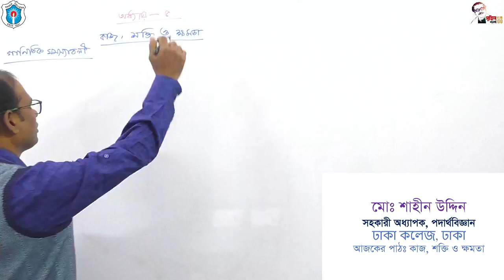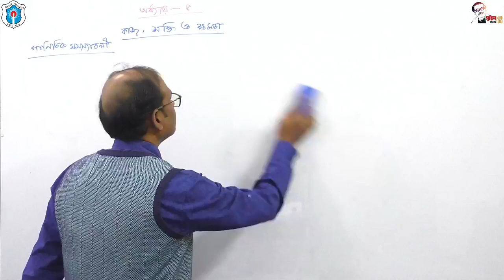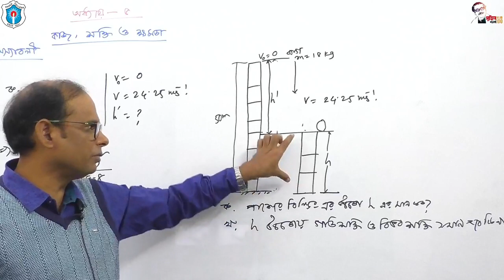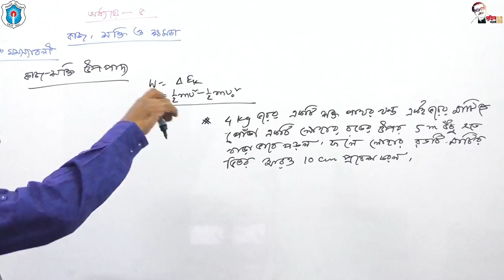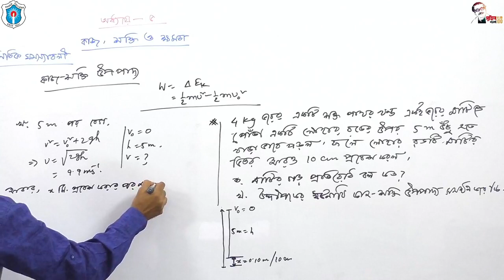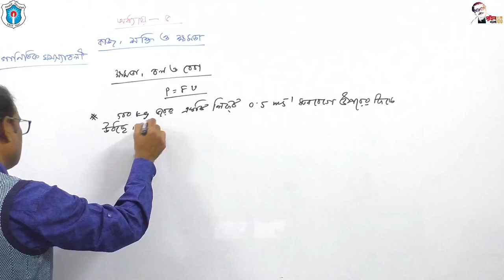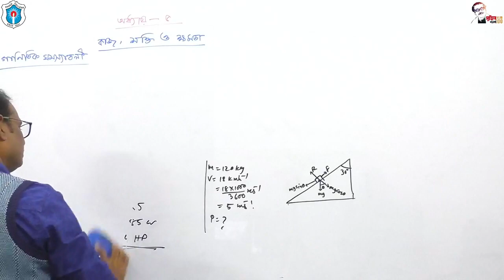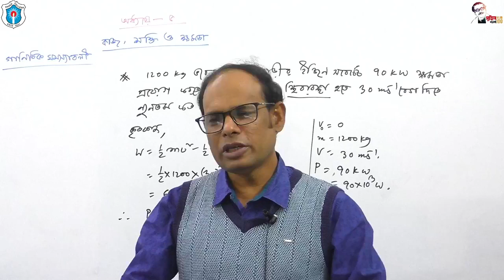বিষয়ঃ কাজ, শক্তি ও ক্ষমতা; মোঃ শাহীন উদ্দিন, সহকারী অধ্যাপক (পদার্থবিজ্ঞান), ঢাকা কলেজ, ঢাকা।